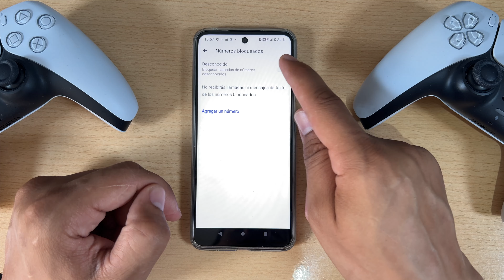Como Bloquear Llamada de Numero Oculto en Motorola Moto G54